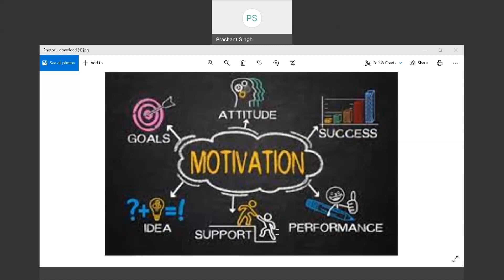Motivation in life. I am uploading this video for 1of Global SFDC Professionals' family member.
Organizer:  Er. Prashant Veer Singh (Global SFDC Professionals)